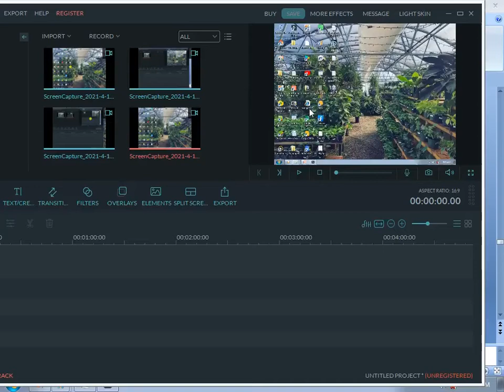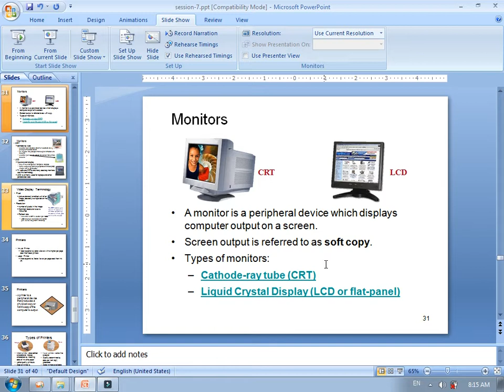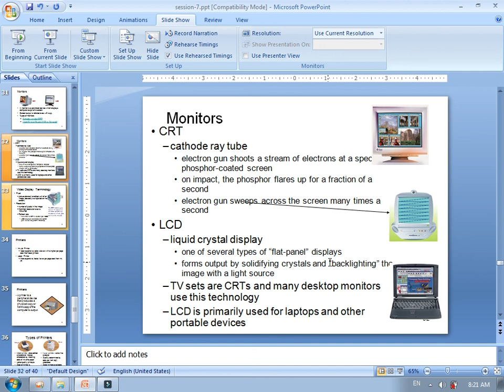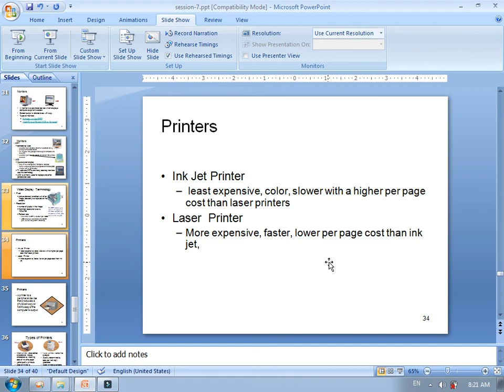DCA CLASS 9 Output Devices, Monitors, CRT, LCD, LED, 3D Monitor, TFT Monitor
Monitors
A monitor is a peripheral device which displays computer output on a screen.
Screen output is referred to as soft copy.
Types of monitors:
Cathode-ray tube (CRT)
Liquid Crystal Display (LCD or flat-panel)

 Monitors
CRT
electron gun shoots a stream of electrons at a specially phosphor-coated screen
on impact, the phosphor flares up for a fraction of a second
electron gun sweeps across the screen many times a second

LCD
liquid crystal display
one of several types of “flat-panel” displays
forms output by solidifying crystals and “backlighting” the image with a light source
TV sets are CRTs and many desktop monitors use this technology
LCD is primarily used for laptops and other portable devices

Video Display Terminology
Pixel
picture element (smallest unit of an image, basically a single dot on the screen)
Resolution
number of pixels in the image
Common resolution size is 1024x768
Refresh rate
how often a CRT’s electron gun rescans
LCD displays do not use an electron gun, so do not perform refreshing